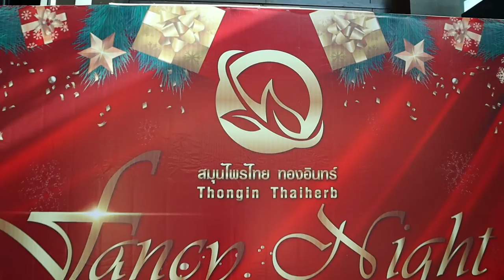Fancy Night Party Thai Thong In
Fancy Night Party บริษัท สมุนไพรไทย ทองอินทร์ จำกัด

ณ โรงแรมบุรีศรีภู บูติก หาดใหญ่
วันที่ 20 มกราคม พ.ศ.2563